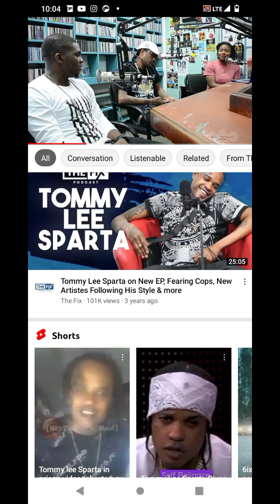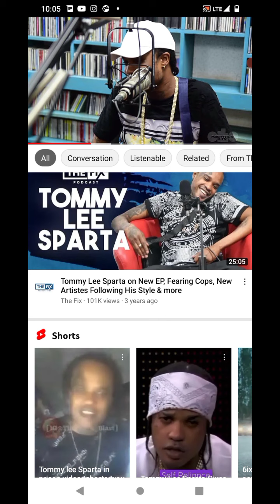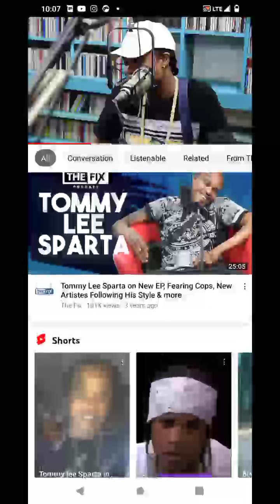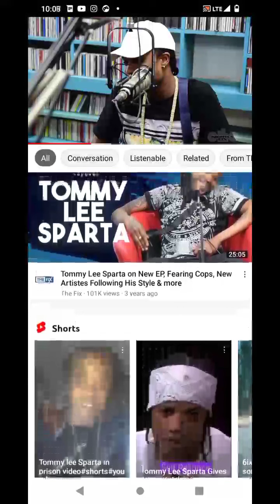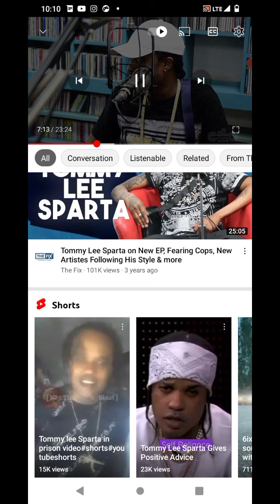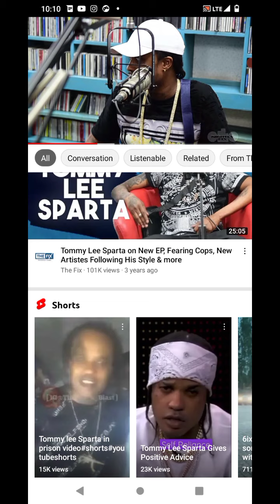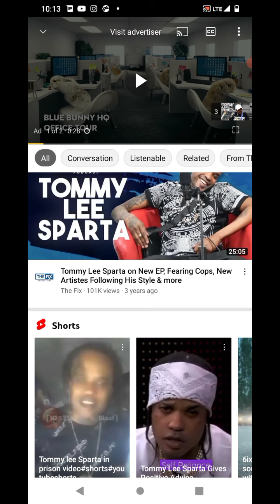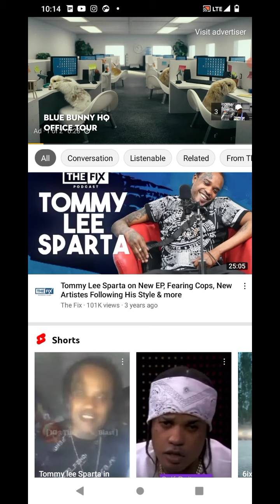dancehallmusic CL@SH\ W@R BREAKDOWN VYBZ KARTEL ALKALINE MASICKA POPCAAN Tommy Lee skengdon+ more 😳